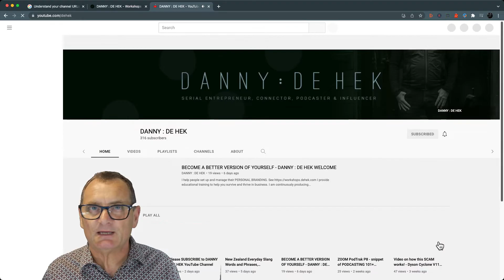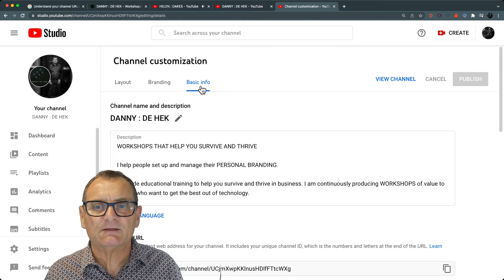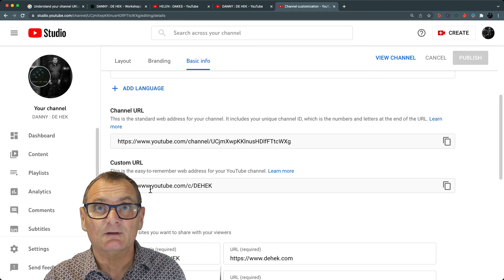Custom URL for YouTube Channel (Get YouTube Custom URL) how to qualify for Custom URL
Sign in to YouTube Studio. Basic info. Under Channel URL, click Set a custom URL for your channel. You can choose the suggested custom URL based on your channel name or add extra letters or numbers to make your custom URL unique.

This step by step workshop shows you how to set up and manage YouTube from A to Z.

In this workshop you will learn; Intro to YouTube, Create a Channel, Uploading your Branding, Setting up YouTube default, Creating Playlist, Uploading Videos and SEO Tips and Tricks.

Understand your channel URLs

Your channel can have more than one URL that directs your audience to your channel homepage. These URLs can look different from one another, but all point your audience to the same place - your channel.

Find your channel URL

To find your channel’s URL:

From the left Menu, select Customization // Basic info.
Under Channel URL, you can view and copy your Channel URL.

Channel URL (ID-based)

This is the standard URL that YouTube channels use. It uses your unique channel ID, which is the numbers and letters at the end of the URL.

Custom URL

A custom URL is a shorter, easy-to-remember URL that you can share with your audience. These can be based on your current display name, legacy username, or your linked and verified web domain. To create a custom URL for your channel, your account needs to:

Have an uploaded profile picture.
Have an uploaded banner image.

You can check if you've claimed a custom URL in your basic info setting.

NOTE: You can share a shorter version of your custom URL by removing “/c”, such as

Remove custom URL

Under your current custom URL, click DELETE.
Under About, click your custom URL.
Click Remove, then click Remove again to confirm you want to delete your URL. It may take a few days for the previous URL to deactivate.

BECOME A BETTER VERSION OF YOURSELF

I help people set up and manage their PERSONAL BRANDING.

I provide educational training to help you survive and thrive in business. I am continuously producing WORKSHOPS of value to people who want to get the best out of technology.